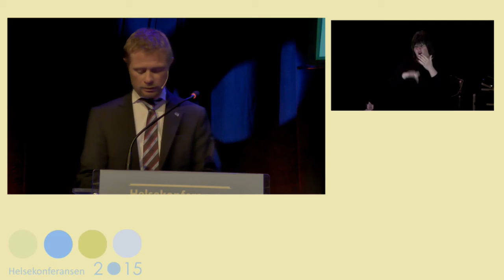Helsekonf 2015 BentHøie